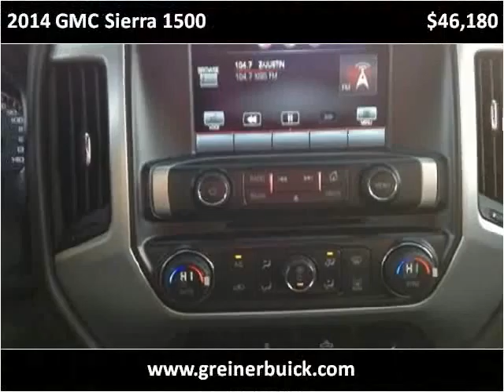2014 GMC Sierra 1500 New Cars Casper WY